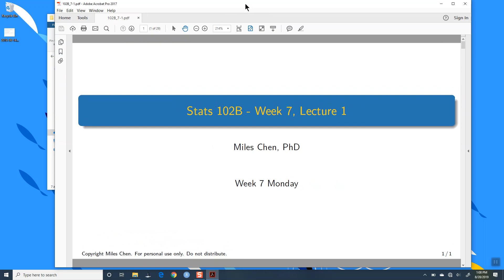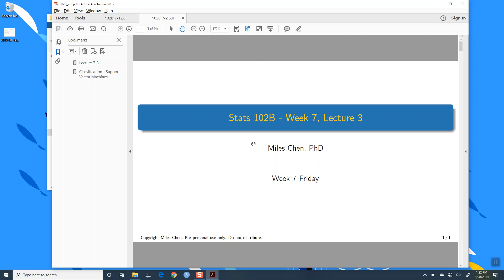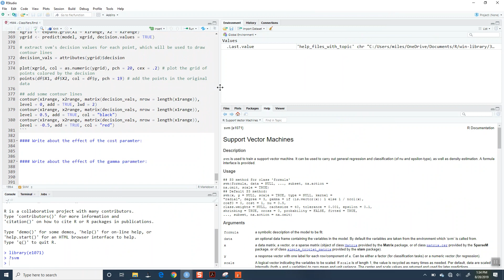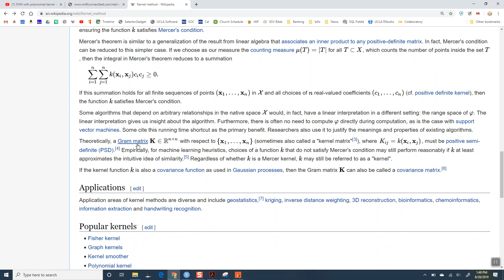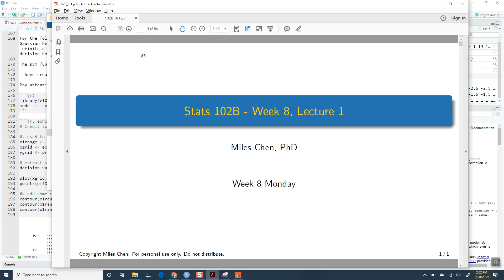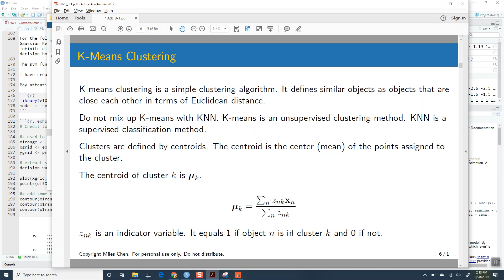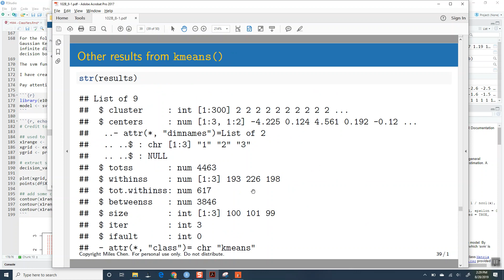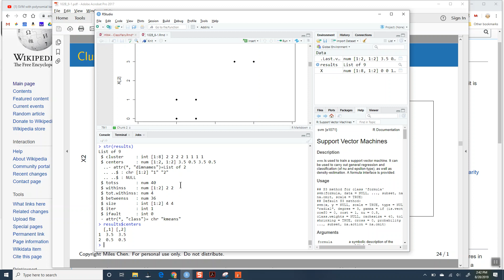8 28 2019 3 Stats 102B